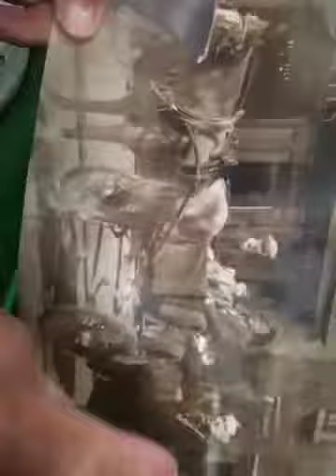Brum speak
Local man tells of his experience in the Bull Ring markets.